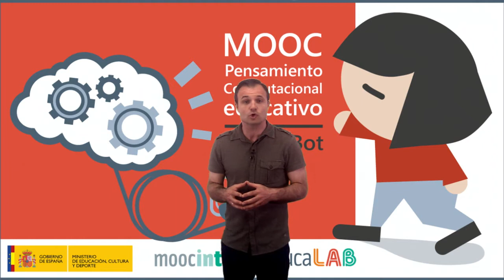Vídeo 1.3. "El concepto de Pensamiento Computacional" - Reto